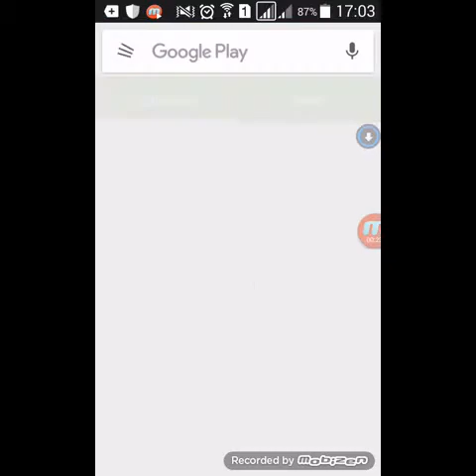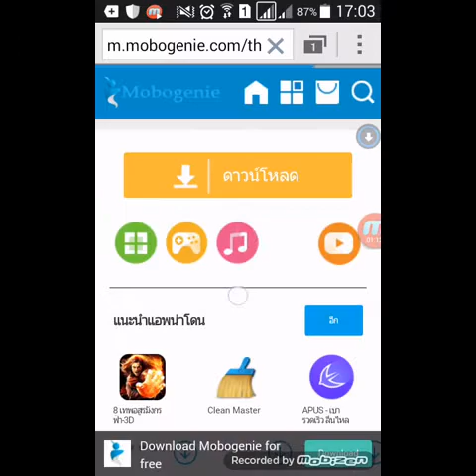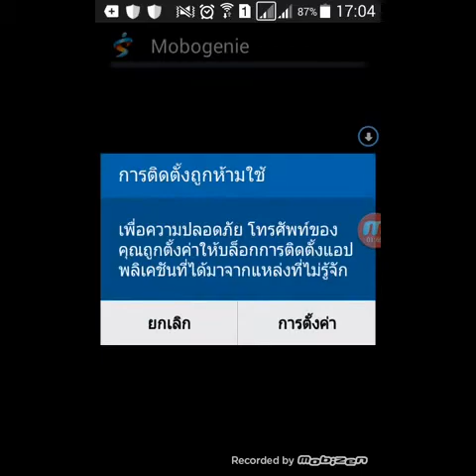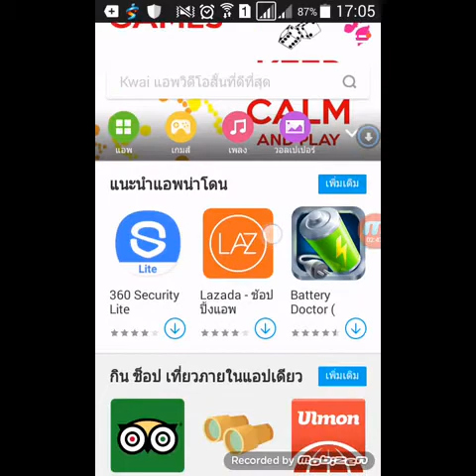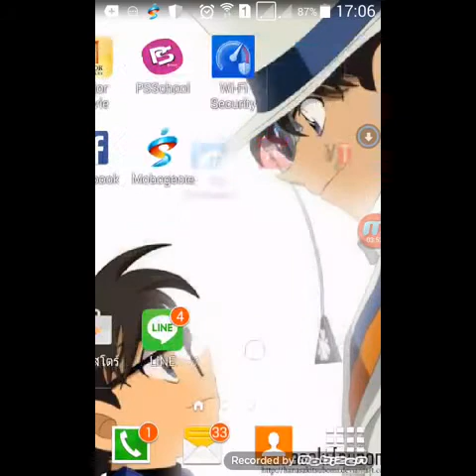สอนดาวโหลดวีดีโอจาก yt3 free v2